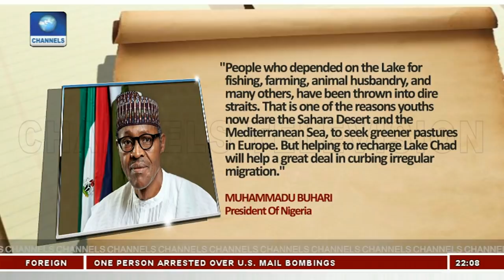Army Announces Discovery of Missing General's Grave 26/10/18 Pt.1 |News@10